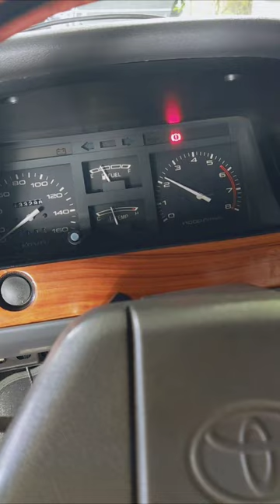Project Luna 🌘 (Part 2)